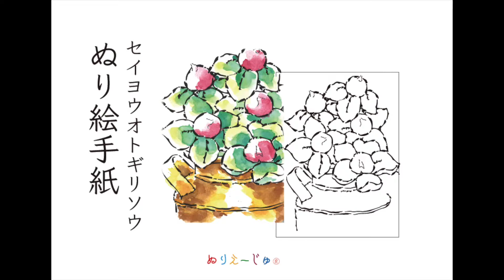ぬり絵手紙の超オリジナル下絵を作ってお教室とAmazon楽天市場で出店。こじんまりと展開しています。セイヨウオトギリソウのお花でご長寿様向けの下絵。脳トレと絵ごころ磨きをたのしみませんか？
♦画仙紙使用♦　セイヨウオトギリソウにチャレンジ！
下絵を描いていますので色を塗るだけ簡単！
顔彩・水彩で塗ってご長寿さまにもわかりやすく色の塗り方説明をしています。
ハガキサイズです。
楽しく塗って実用的に使っていただけます。

オリジナルの下絵を制作販売。塗り見本付き
この動画は販売中のぬりえ本に塗り方説明！！！
としてQRコードにて掲載しています。
①楽天市場
②Amazon
③イラストAC　←　ぬりえ下絵のデータ売りです